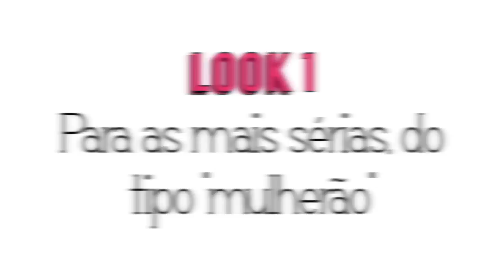Looks para o verão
Oi gente!! Hoje eu estava fotografando alguns looks para o blog E decidi mostrar pra vocês antes mesmo de irem ao ar! Pois nem todo mundo acompanha/conhece o blog.
Então espero que vocês gostem! bju bju bju